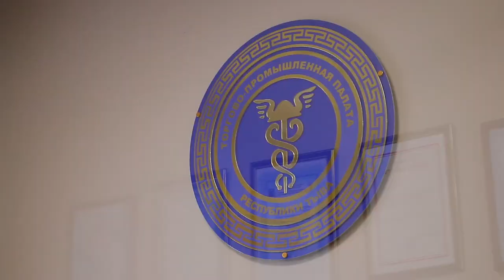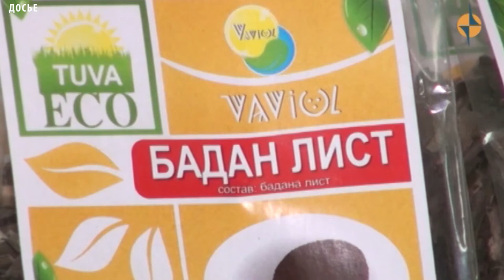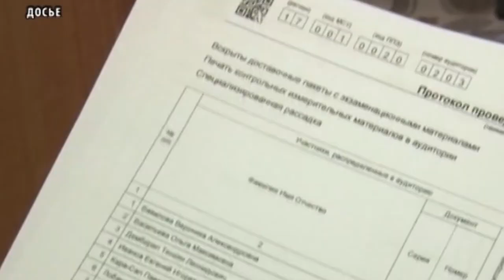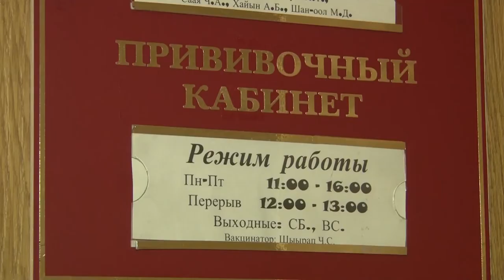НОВОСТИ ТУВЫ - Верховный Хурал утвердил бюджет Республики Тыва на 2018 год - 01.12.2017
Главный финансовый документ был принят с рядом рекомендаций органам исполнительной власти республики. Так, например, Министерству образования и науки Республики Тыва и Министерству строительства и жилищно-коммунального хозяйства Республики Тыва было рекомендовано проработать вопрос о включении в перечень объектов строительства на 2019 год новый детский сад на 280 мест в городе Чадане в рамках модернизации системы дошкольного образования в регионе.